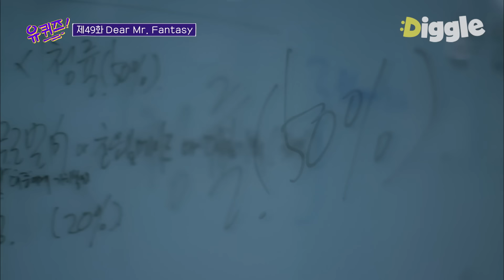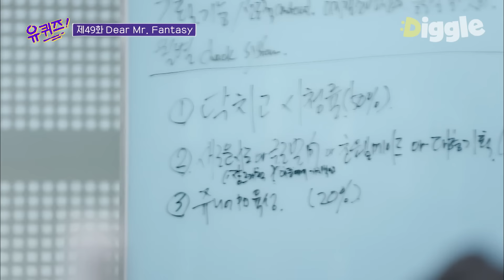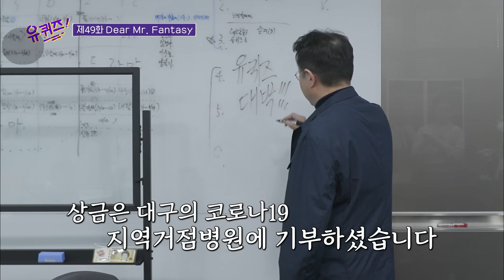[유퀴즈온더블럭] tvN 어벤져스의 최종 보스 이명한 본부장님! 분량엔 욕심 없지만, 임팩트는 중요한 편🙂